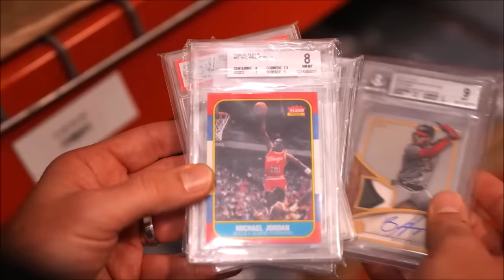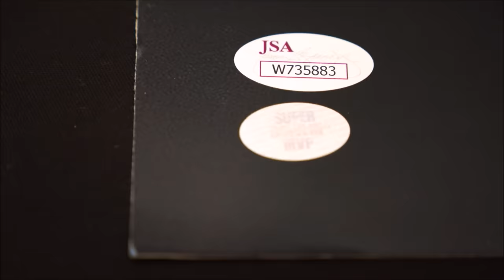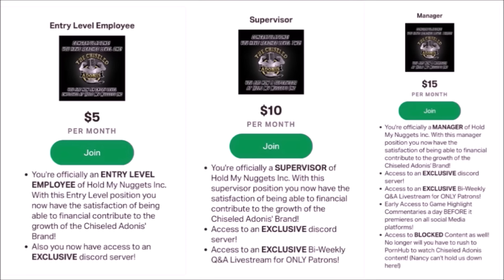Power Slap Is CRAZY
To enter this giveaway, use registration code CHISELED for $10 off your first purchase!

LEARN HOW TO MAKE A SUCCESSFUL YOUTUBE CHANNEL IN 60 DAYS OR LESS